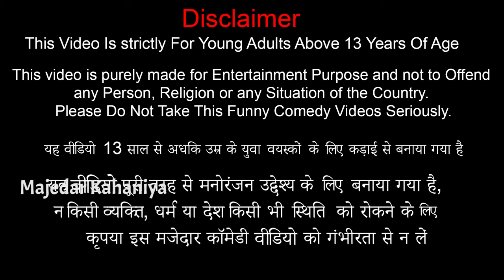Swimming Pool Theater Funny Comedy Video Stories